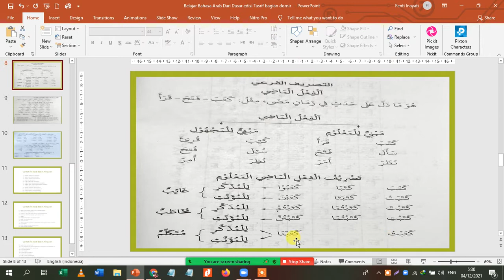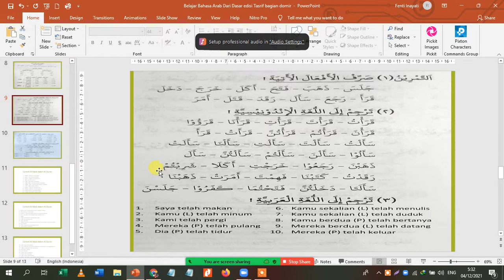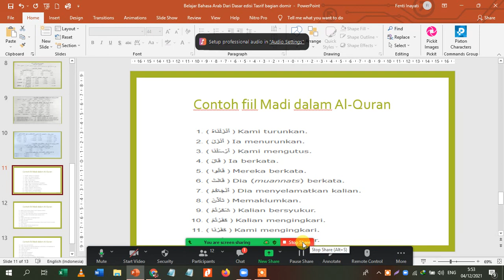Belajar bahasa Arab dari dasar tasrif fiil madi menasrifkan fiil madi dari Al Quran